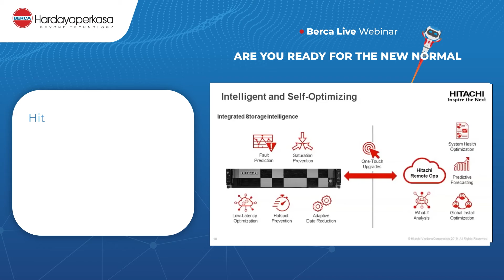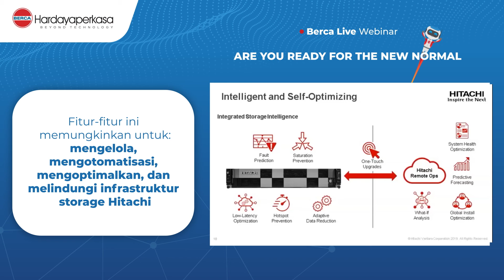Rangkuman Berca Live Webinar: Are You Ready For The New Normal hitachi